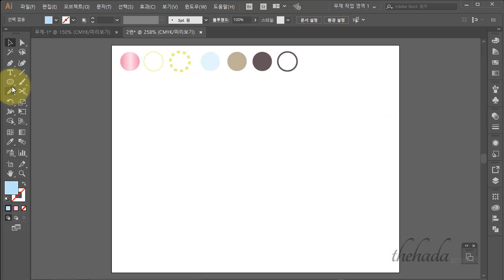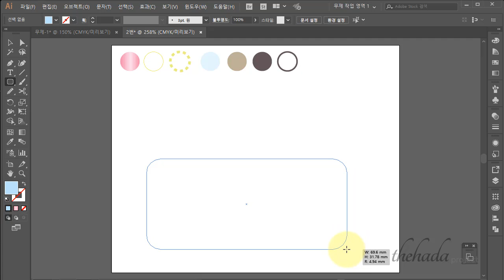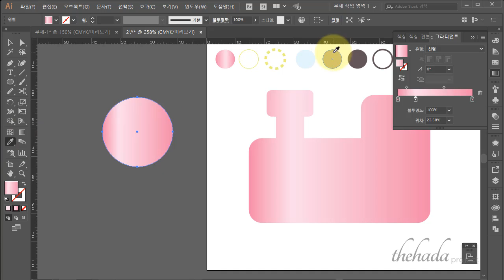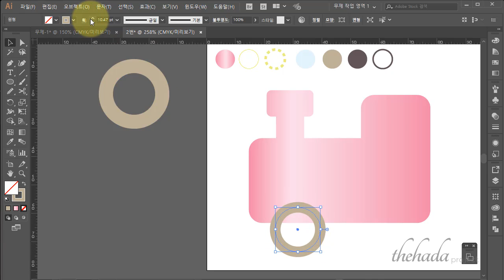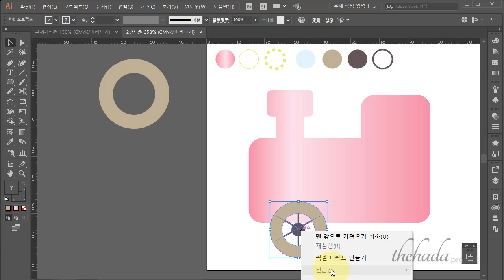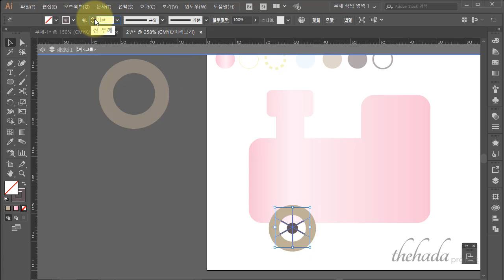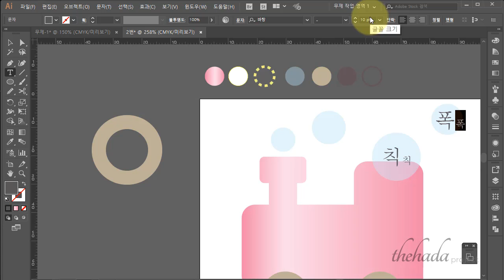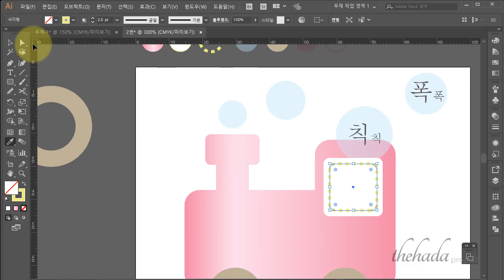GTQi 3급2번 기출문제 강의입니다.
GTQi 2015년 10월 문제의 3급 기출문제 강좌입니다.
에 가면 기출문제를 확인할 수 있어요.